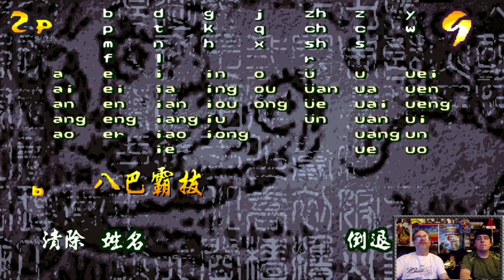Knight OF Valour 2!! Old Arcade Action!! Kaleb And MARIOSONIC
Playing NEW Pandora's Box 5S Over 1000 Old School Games LOTS OF OLD SCHOOL COMING + CLASH!
2nd Channel

Youtube Freinds